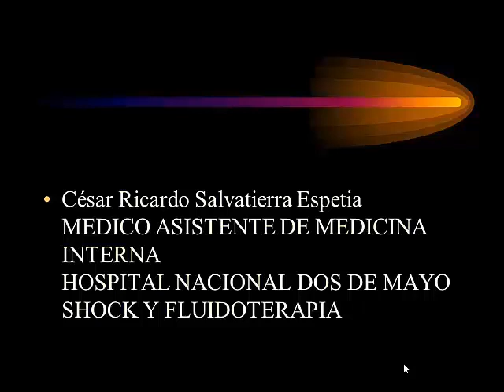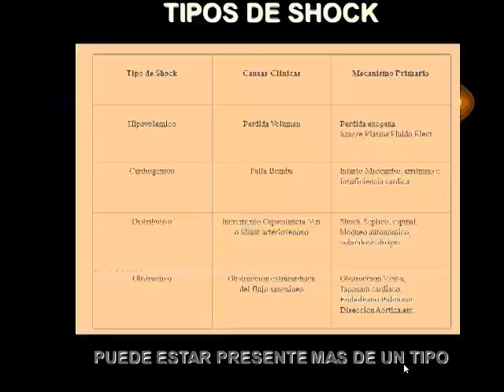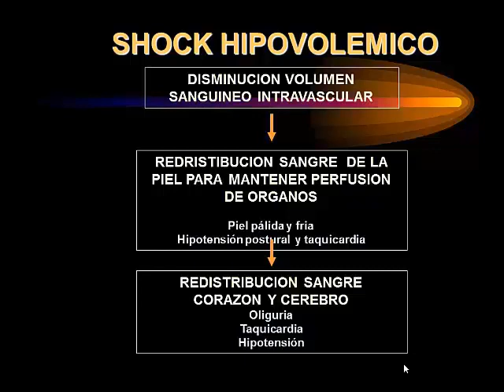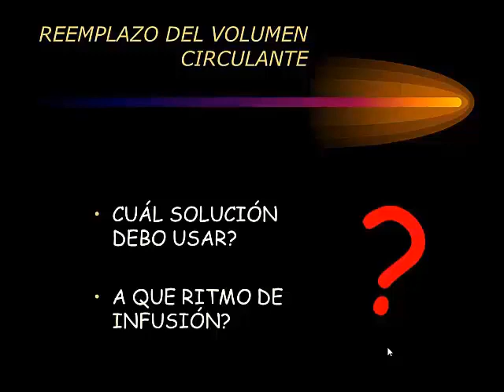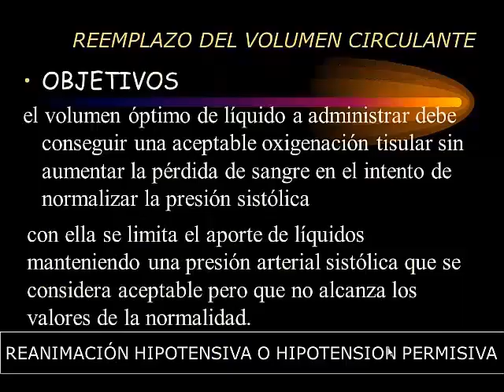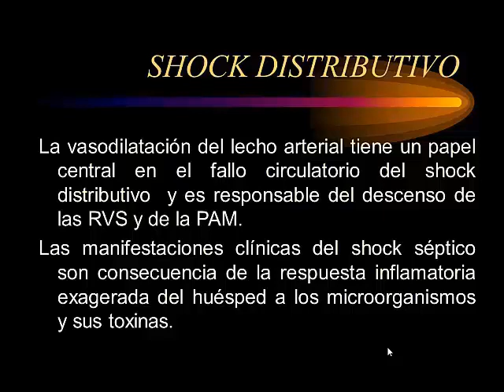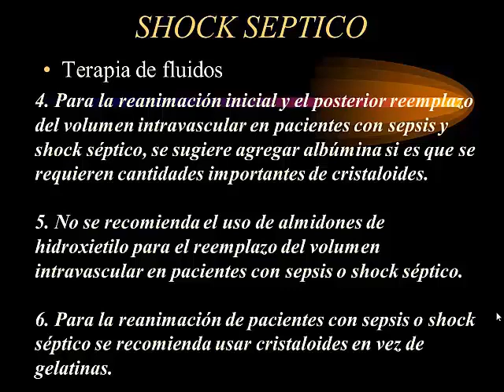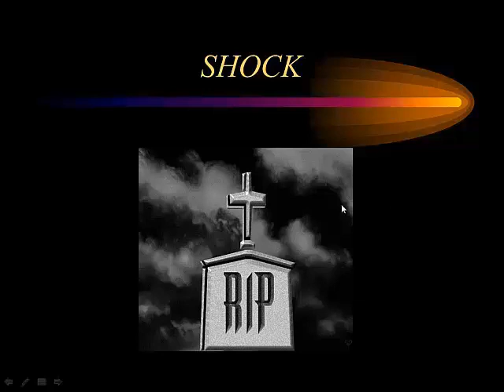SHOCK Y FLUIDOTERAPIA. EMERGENCIA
SHOCK Y FLUIDOTERAPIA. EMERGENCIA .UNMSM.